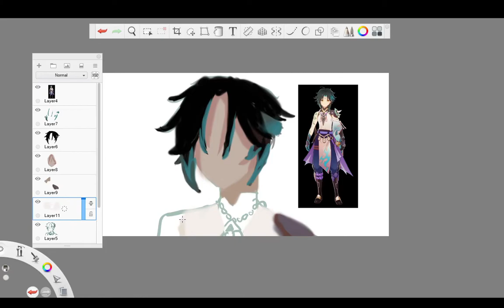aedeptus xiao speedpaint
apps used
sketchbook
premire pro

oc('s) used:
-xiao